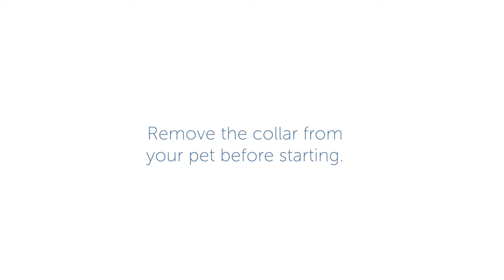Troubleshoot the PetSafe® Wireless Pet Containment System™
Here are troubleshooting tips for your PetSafe® Wireless Pet Containment System™.  This video shows you what to do if you are experiencing a problem with your pet's wireless fence. You'll learn how to remove and replace the battery from the receiver collar, how to check the base unit, and how to test and make sure your system is working properly.

On Amazon

PetSafe® brand has been a global leader in pet behavior, containment and lifestyle innovations for nearly 30 years. Your pet deserves the best. Trust PetSafe® to help keep your pet healthy, safe and happy.